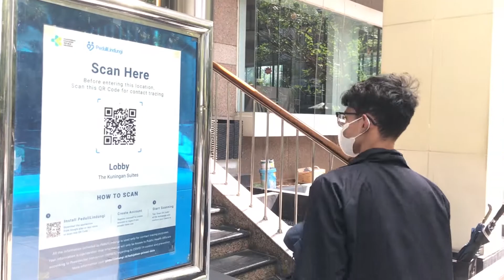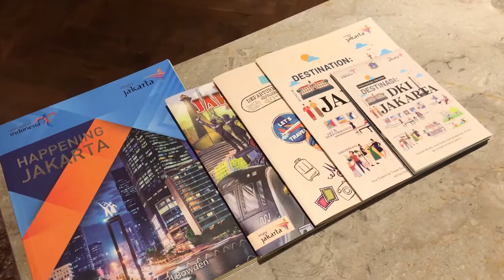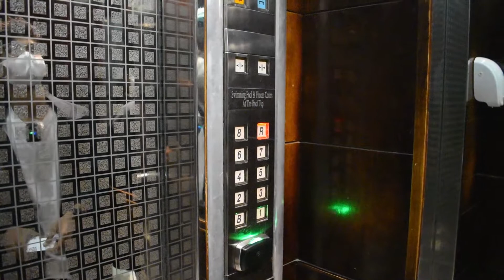Apartemen Mewah Harga Terjangkau!! The Kuningan Suites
Hai sobat explore!! Di video kali ini gua share info staycation di The Kuningan Suites.

Tempat asik untuk staycation bareng temen atau keluarga. Tempatnya yang luas dan banyak fasilitas di kamar, membuat apartemen ini terbilang terjangkau harganya.

Semoga video ini bisa jadi referensi buat kalian yang mau ke sini.

Jika ada yg mau bertanya, kalian bisa tanyakan di kolom komentar atau dm di instagram gua.
Instagram Terimakasih buat yang udah mampir..

Jadi.. Kapan Mau ke Sini?

Tim Support : IG : @dimas_iman @rizkyyeaay